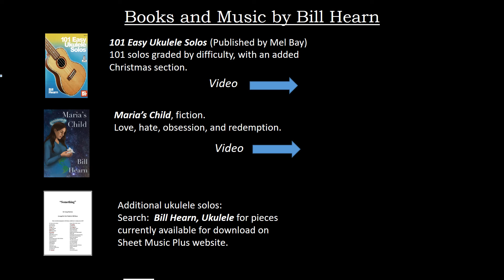𝑺𝒑𝒐𝒐𝒌𝒖𝒍𝒆𝒍𝒆. A Halloween ukulele piece from 𝟭𝟬𝟭 𝗘𝗮𝘀𝘆 𝗨𝗸𝘂𝗹𝗲𝗹𝗲 𝗦𝗼𝗹𝗼𝘀 by Bill Hearn.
Back for another Halloween, a monstrous performance by Bill Hearn.
To order this arrangement and others from 𝟭𝟬𝟭 𝗘𝗮𝘀𝘆 𝗨𝗸𝘂𝗹𝗲𝗹𝗲 𝗦𝗼𝗹𝗼𝘀 by Bill Hearn, go
Also by Bill Hearn: The novel 𝙈𝙖𝙧𝙞𝙖'𝙨 𝘾𝙝𝙞𝙡𝙙.
More of Bill Hearn's ukulele arrangements are available as e-downloads from Sheet Music Plus